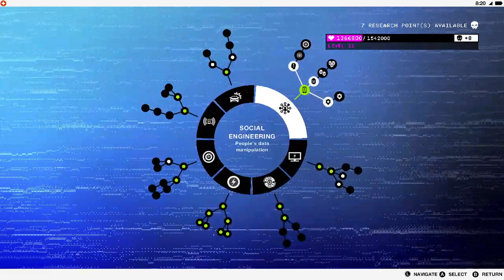Watch Dogs 2 PART 39 After 8 Years of Release